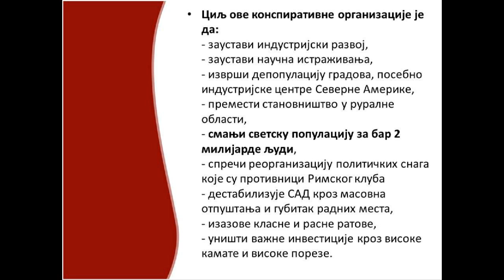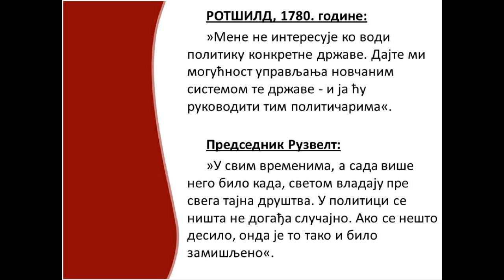EKOLOŠKI POKRET U BEOGRADU, 5.JUN 2011.(6 DEO)-ZAHTEVI EKO POKRETA